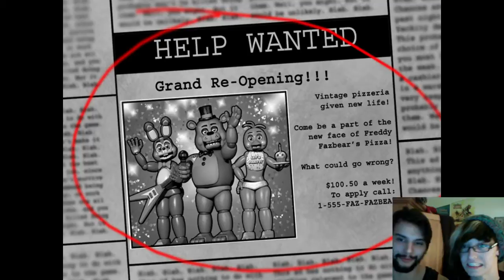I AM A MIRROR | Five Nights at Freddy's 2 - Part 1 w/ Girlfriend